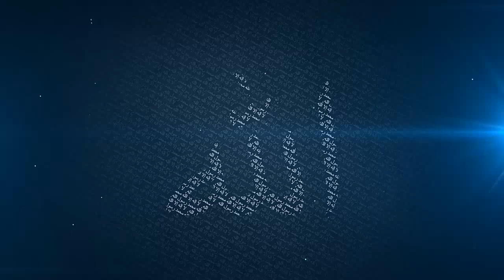There are Thousands of Sheikhs, Take the Good From Them and Leave the Bad Mufti Menk